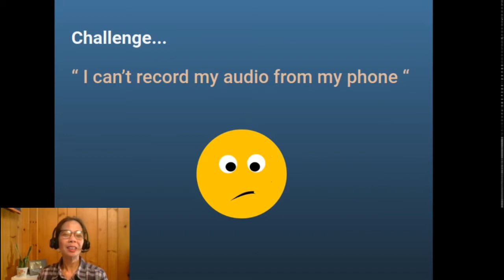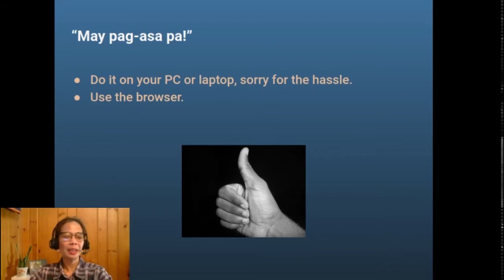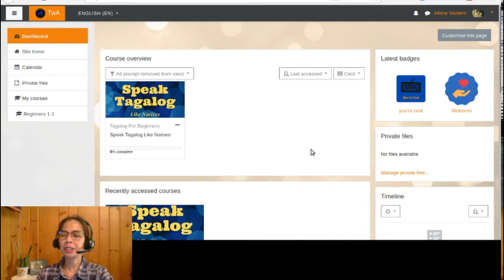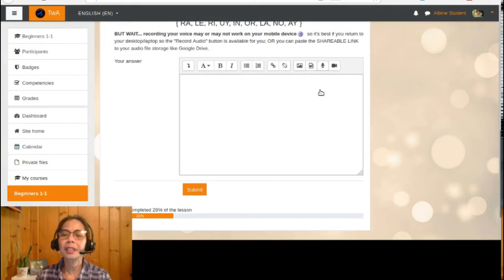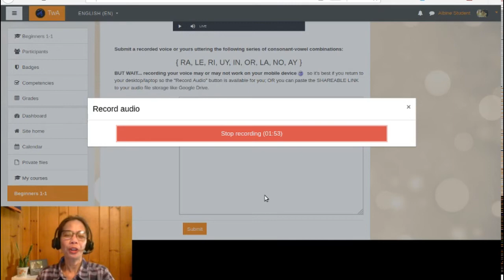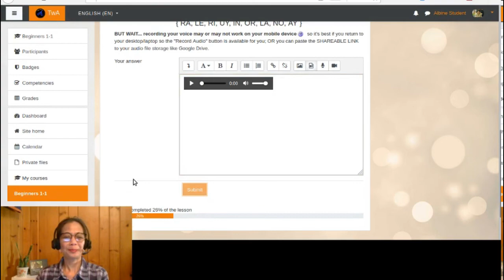E-Learning: Upload Your Audio To Moodle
Uploading video to Tagalog With Albine app hosted by Moodlecloud seemed to be impossible.

This tutorial covers instructions on how to record and upload your audio assignment!

Important: It's alright to use your gadget, your mobile devices to access Tagalog With Albine lessons. However, when you come to a point that you're requested to submit an activity (e.g. record your audio), the best option is to use your laptop or PC instead.

Watch this video and learn how to successfully submit your audio assignment.

Are you new in this channel? I'm Albine. I teach Tagalog, the language widely spoken in the Philippines. I just launched my e-learning program this week. Yay!

Tagalog For Beginners lessons includes Filipino alphabet, access marks and stresses, Filipino vowels and consonants, Tagalog common phrases and greetings, simple Tagalog conversation, root words, word helpers to convey Tagalog ideas, mga panlapi (affixes, infixes, suffixes, and those combinations), word transformations, Tagalog nouns & pronouns, pandiwa, and pagbabanghay.